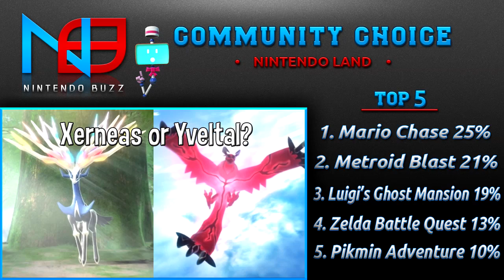Community Choice - Nintendo Land Attraction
Tune in to find out NinBuzz's favorite Nintendo Land Attraction!